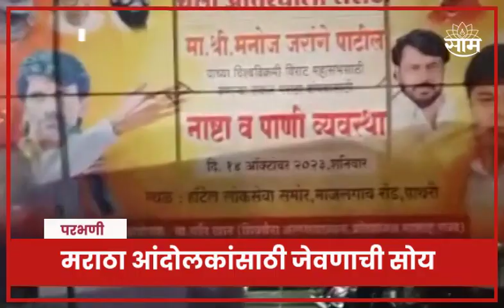Maratha Protest In Parbhani News | शिवसेनेकडून मराठा आंदोलकांसाठी मोठं अन्नछत्र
Uploaded by : SHUBHAM JADHAV